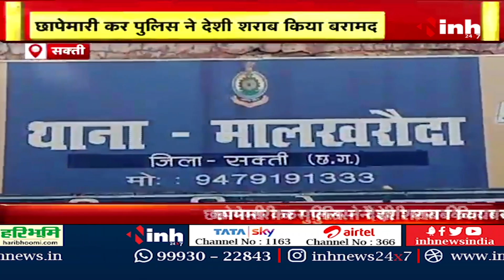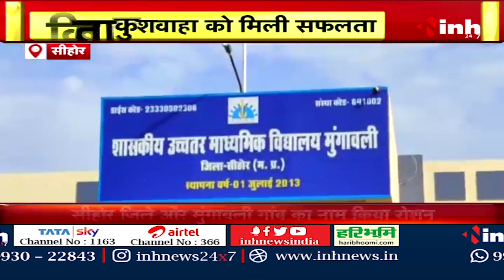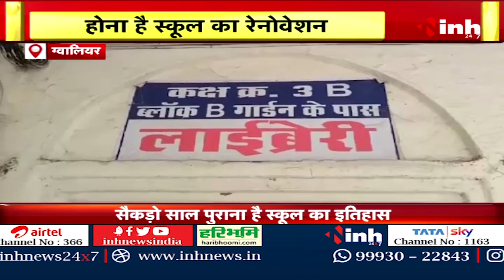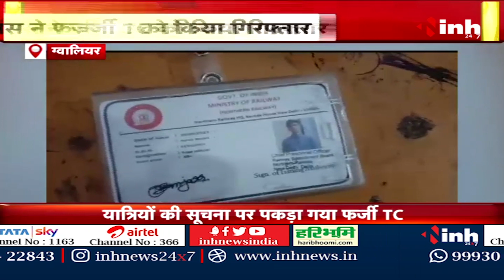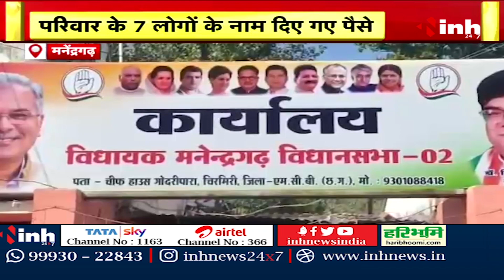अंचल आंचल || Madhya Pradesh-Chhattisgarh Latest News | MP-CG Big News | Today News | 25 June 2023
INH, अंचल आंचल || Madhya Pradesh-Chhattisgarh Latest News